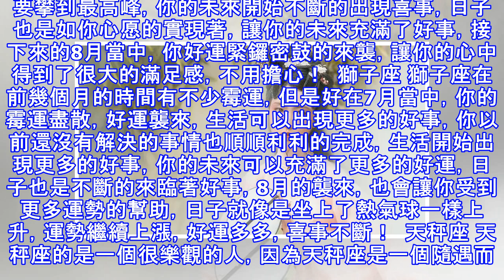【談星論肖】7月到，喜鵲叫，8月至，好運來的四大星座！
7月到，喜鵲叫，8月至，好運來的四大星座！ 7月的到來，喜鵲在旁喳喳報喜，預示著好運會出現我們身邊，讓我們對未來有著不少的期待，7月來臨了，所有的好運都集合在一起都來到了眼前，我們總是那個積極奮鬥的人，生活總有喜鵲嘰嘰喳喳為我們傳遞喜訊，8月的到來，好運總是縈繞在身邊，讓生活開始不斷的走向高潮，日子漸漸進入了好運期，那麼下面就跟著小編來看看那些7月到來，喜鵲叫，8月至，也有好運翩翩襲來的四大星座他們是誰吧，他們的生活漸漸變得順利多了，好運多多！  白羊座 白羊座的人在7月當中，白羊座會得到不少的好運，讓你的未來充滿了期待，你喜鵲喳喳叫，為你帶來了不少的喜事，生活也開始出現了更多的好運，你的日子...
源: pixpo